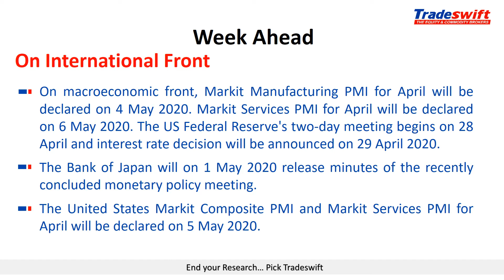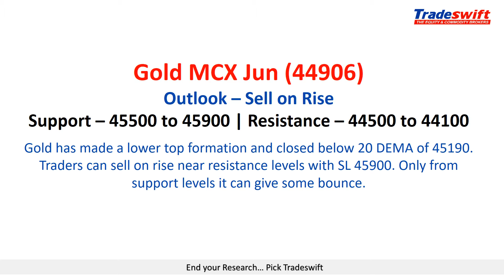Weekly Fundamental & Technical Outlook | 03 May - 09 May, 2020 | Stay Home, Stay Safe..